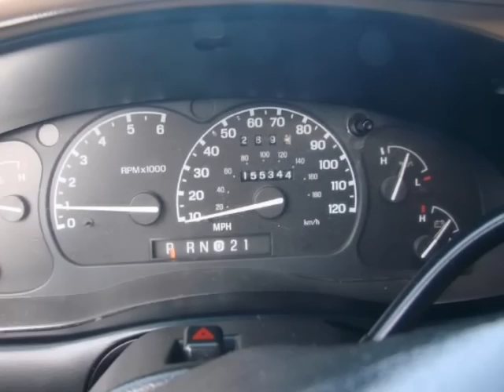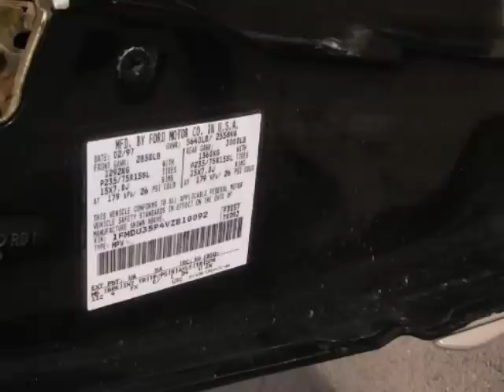1997 FORD Explorer 4dr 112" WB Eddie Bauer AWD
1997 FORD Explorer 4 Door 112" WB Eddie Bauer AWD

http://

Longmont Kia
Longmont, CO